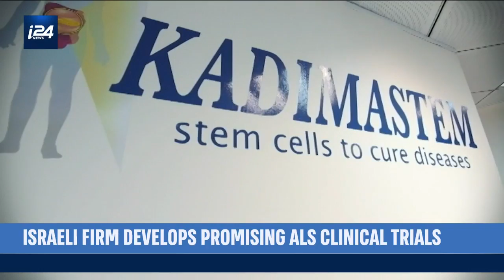Israeli firm develops promising ALS clinical trials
'We plan to… make ALS not a devastating, lethal disease... We are trying to mimic God'

Israeli researchers recently developed a cellular therapy for Amyotrophic lateral sclerosis (ALS) that was successful in its first human clinical trial, providing a glimmer of hope for patients suffering from the disease.

Kadimastem, a biotech company in Ness Ziona of central Israel, treated 10 ALS patients in the trial, stopping their condition for three months.